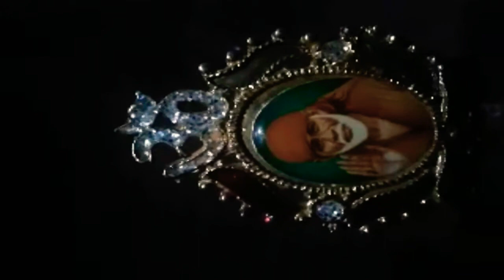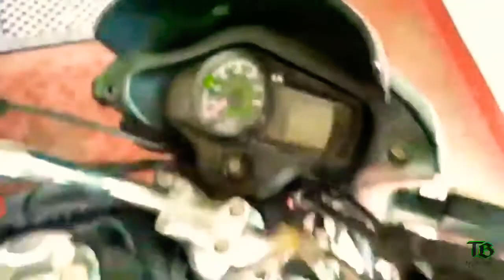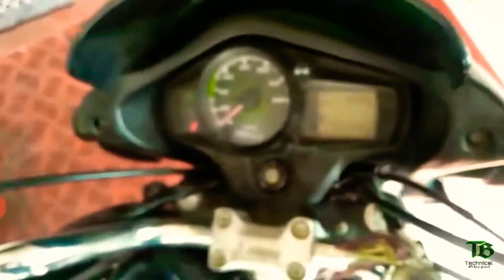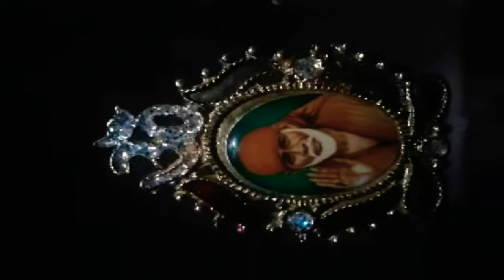I hacked how to unlock bike with safety pin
credit of video to technical bhopal chanel